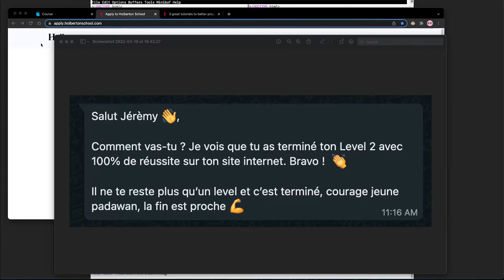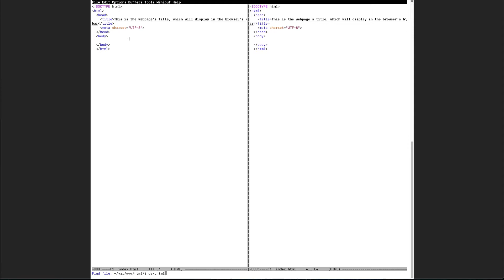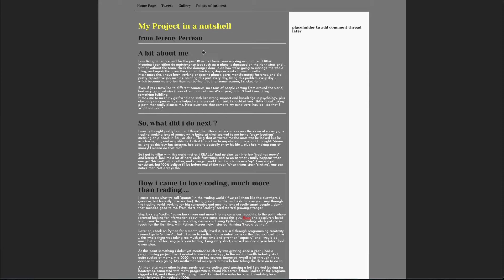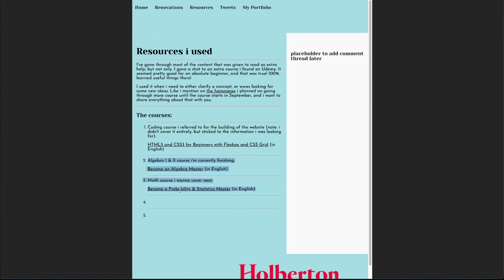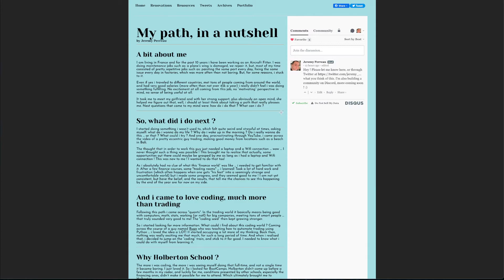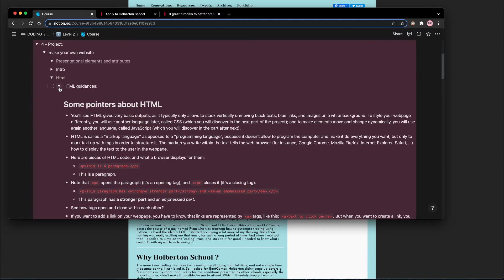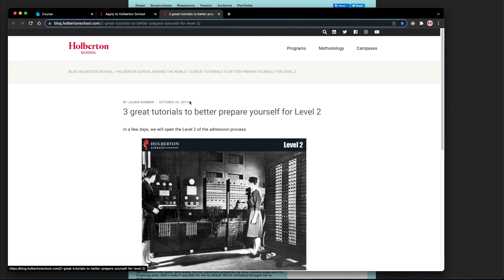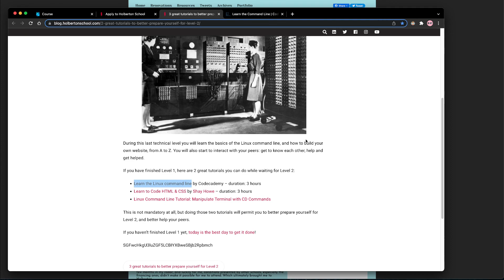100% score at the Holberton Computer-Science School Level 2 test ! :))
Hey ! Pretty pumped ! Preparing myself for the last phase of the tests now, please let me know of anything you would like me to cover.

As you may see on the first video this isn't something i'm used to do, but i wanna learn and connect so i'm all in ! Let's see the kind of improvments i'll be able to make over the next months.

Books i've read about learning that helped me a lot, and i changed my life a LOT using their strategies:

- A mind for Numbers - from Barbara Oakley
- Make it Stick - by Henry L. Roediger III, Mark A. McDaniel, and Peter C Brown
- Ultralearning - Scott H Young
- The Art of Learning - Josh Waitzkin